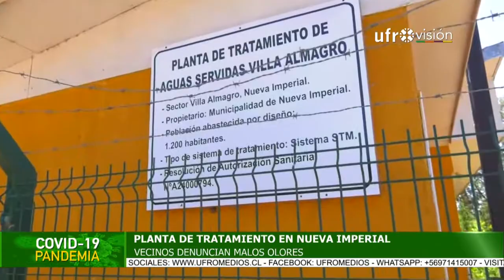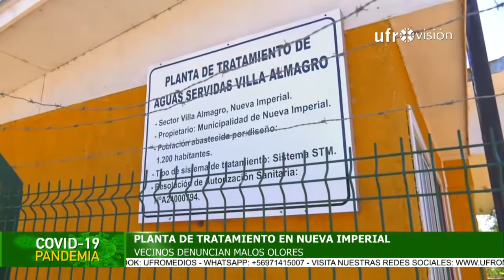Vecinos de Imperial se manifestaron por malos olores en planta de tratamiento| ESPECIAL COVID-19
Vecinos de la Villa Juvencio Valle en Nueva Imperial llevan seis días de movilizaciones, ante la denuncia de malos olores emanados por la planta de tratamiento de aguas servidas, construida a menos de 30 metros de las viviendas.